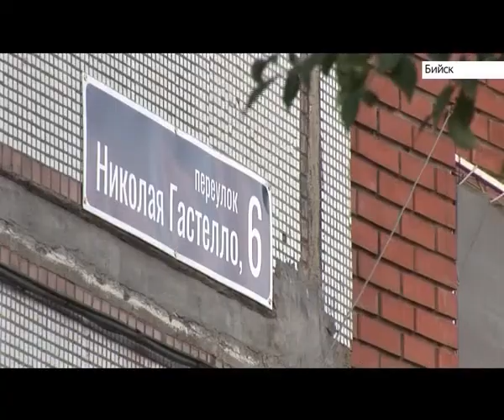«Комфортная городская среда» изменит облик Бийска